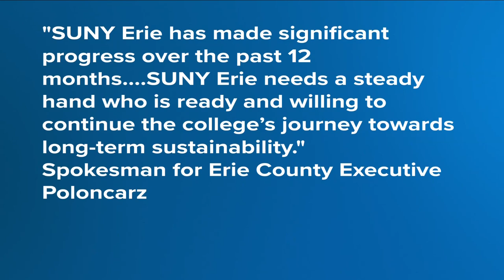SUNY ECC Looks Ahead Despite Challenges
Channel 2's Ron Plants sat down today with the Chairman of the Board of Trustees to see where things stand and plans for the future with a new college president...